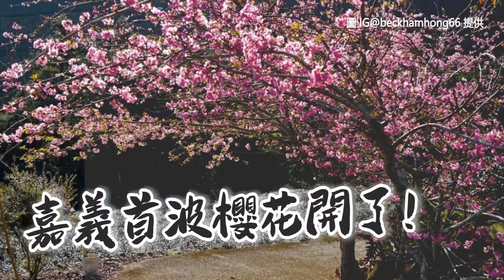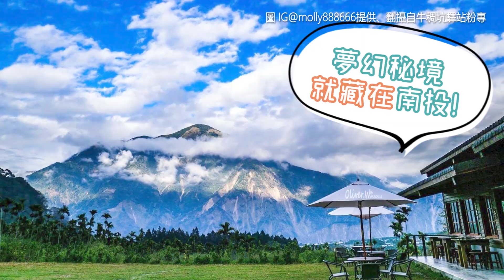嘉義首波櫻花開了！樟樹湖「河津櫻王」爆炸綻放 整片粉嫩超夢幻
中部首波櫻花盛開了！嘉義「樟樹湖河津櫻」搶先綻放，目前花況非常良好，滿滿的粉紅櫻花開滿樹梢上，在陽光的照射之下更加迷人，建議旅客要趕快把握機會賞櫻，畢竟花落了就不等人，口罩也一定要戴好，賞櫻時別忘記做好防疫距離。